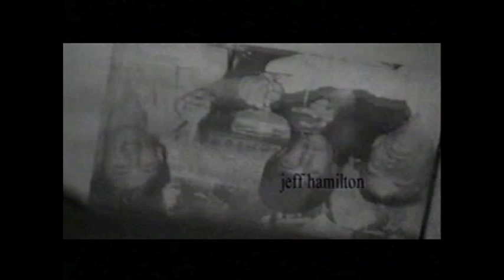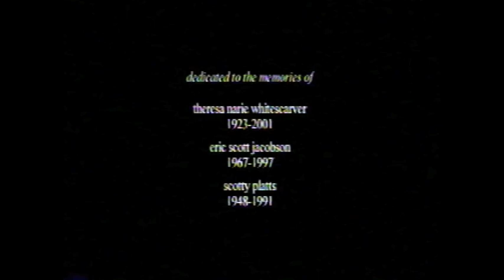Departure-Short Film by Jeff Hamilton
Written, Directed, and Produced by Jeff Hamilton.  Original music composed by John Hiersekorn.  2001.  Sorry about the credits being cut short.  YouTube has a 10 min limit on uploaded material and this is too short to break up.  Enjoy.